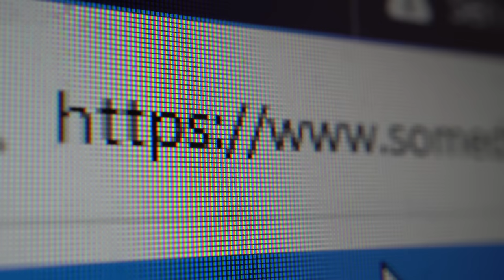1.25【 報應來得這麼快？】對日本地震冷嘲熱諷的中共國，很快迎來了天譴，新疆7.1級地震！狂風、暴雪、寒潮三大預警齊發！@主持：Tony Choi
1.25【 報應來得這麼快？】對日本地震冷嘲熱諷的中共國，很快迎來了天譴，新疆7.1級地震！狂風、暴雪、寒潮三大預警齊發！@主持：Tony Choi